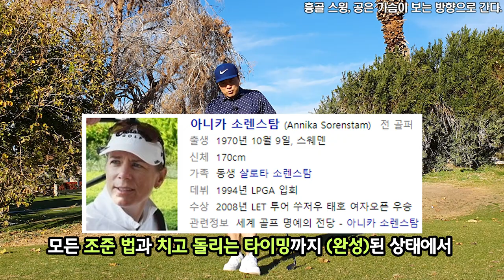[생존 필드매뉴얼 제2장] 흉골스윙, 필드에서 흉골의 사용없이 안정된 방향은 없다! 살아 남고 싶다면 익혀라!